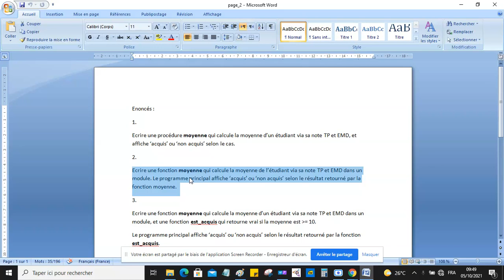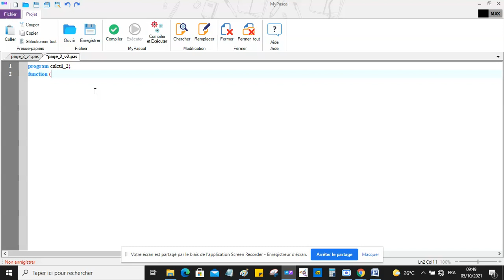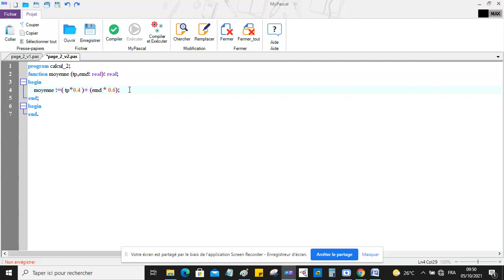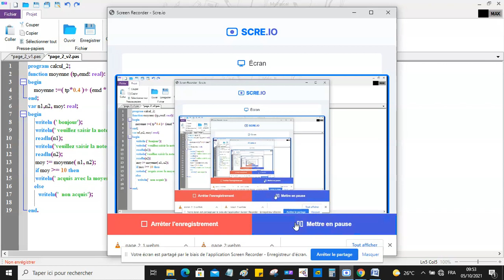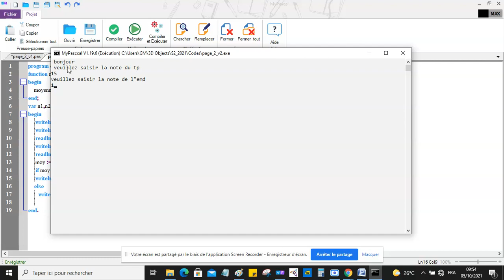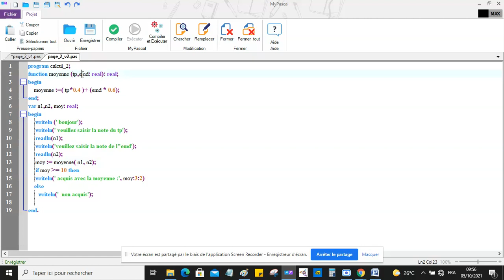page 2 2